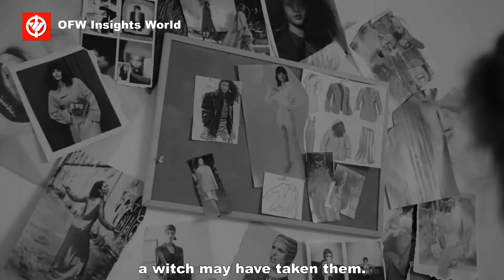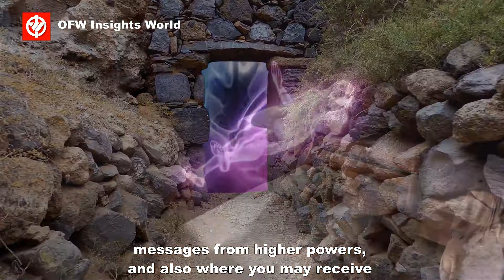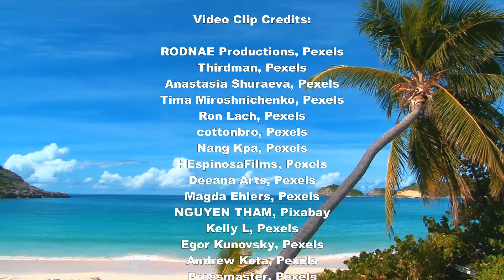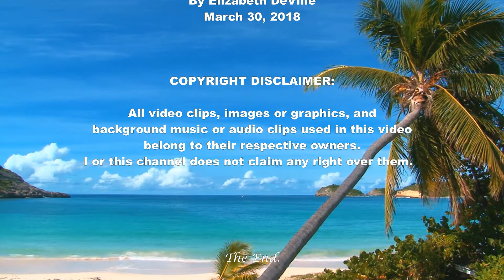14 Signs You Are Cursed | OFW Insights World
ACKNOWLEDGEMENT

PHOTO CREDITS TO THE FOLLOWING:

Sammy-Sander, Pixabay
Will O' The Wisp, VILLAINS WIKI
WILL-O’-WISP PLAYABLE RACE, DMDave
Wanna See something Weird?, Tumblr

VIDEO CLIP CREDITS TO THE FOLLOWING:

RODNAE Productions, Pexels
Thirdman, Pexels
Anastasia Shuraeva, Pexels
Tima Miroshnichenko, Pexels
Ron Lach, Pexels
cottonbro, Pexels
Nang Kpa, Pexels
HEspinosaFilms, Pexels
Deeana Arts, Pexels
Magda Ehlers, Pexels
NGUYEN THAM, Pixabay
Kelly L, Pexels
Egor Kunovsky, Pexels
Andrew Kota, Pexels
Pressmaster, Pexels
abdallah abdallah, Pixabay
Joey Velasquez, Pixabay
Åke Wall, Pexels
james, Pexels
Karolina Grabowska, Pexels
Mikhail Nilov, Pexels
Christian Bodhi, Pixabay
Nazar Matveichev, Pexels
Taryn Elliott, Pexels
Prodèép Nëpalënsis, Pixabay
Engin Akyurt, Pixabay
Pavel Danilyuk, Pexels
John Barnard, Pexels
Grisha Grishkoff, Pexels
Kelly L, Pexels
EKATERINA BOLOVTSOVA, Pexels
Karolina Grabowska, Pexels
KoolShooters, Pexels
Kindel Media, Pexels
Ivan Samkov, Pexels

SPECIAL THANKS TO OUR CONTENT SOURCE:

14 Signs You Are Cursed
By Elizabeth DeVille